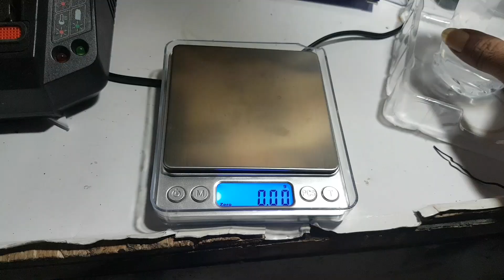FIMI X8 SE: LOAD TEST 0,236 KG , STILL STABLE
The desperate capital tried to Test the load of 0.236 kg with mineral glass water, it was still very stable despite strong winds there are things that change when given a water load that is the speed of the motor experiencing the rotation and against the direction of strong winds

Nekad dan bodoh atau gila mencoba Test beban sebesar 0.236 kg dengan air gelas mineral , ternyata  masih sangat stabil meskipun angin kencang
ada hal yang berubah ketika diberi beban air yaitu kecepatan motor mengalami kanaikan putaran dan melawan arah angin kencang